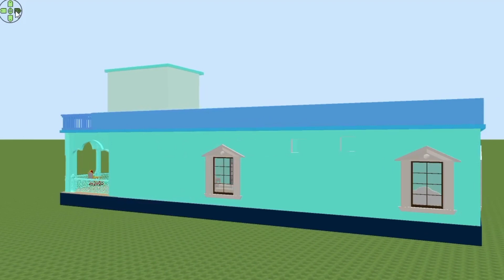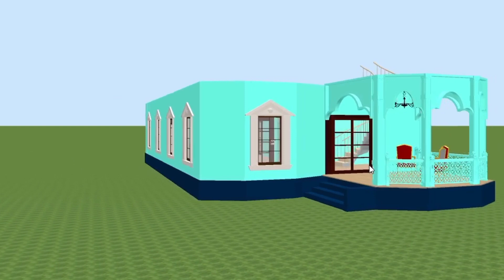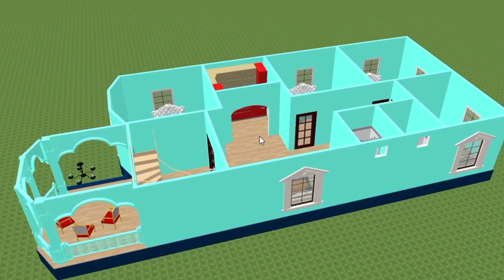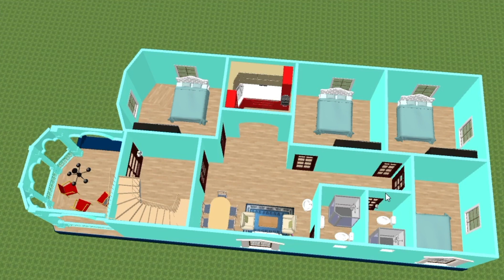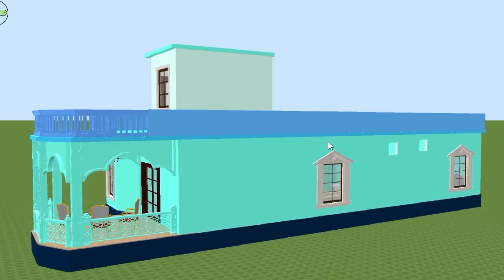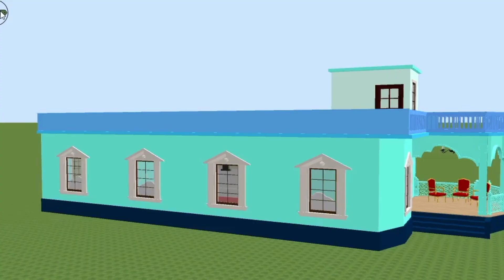26×50 मे चार कमरों का घर | Single story house plan| Indian style village House design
26×50 मे चार कमरों का घर | Single story house plan| Indian style village House design

Guys,  today in this video we clear a topic about beautiful Indian style village home planning ideas with 4 bedroom (13'×12'6") one kitchen (9'×9')
Two bath (6'6"×7'6") one hall and one C shape stair case

Your Quires:-
26×50 मे चार कमरों का घर
Sabse Chhota ghar
four bedroom house design in village simple
Single floor house design in village Indian style
one bedroom house plans Indian style 3d
1 room house design
1000 sqft house plan 4 bedroom Indian style
1 floor house design in village
Middle class village single floor home front design
26*50 घर का नक्शा
four room house plan in village
four room house design
4 room house design simple
Gaw ke liye Ghar
Sasta Ghar
4 रूम के घर का नक्शा
4 कमरे का घर